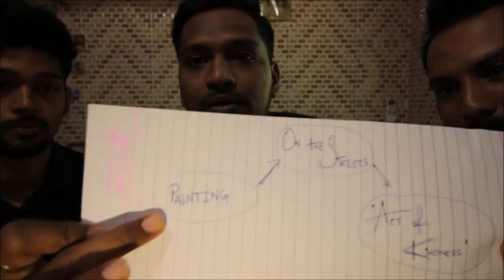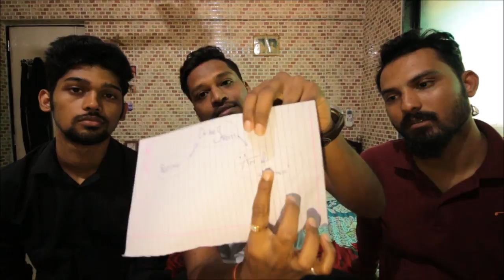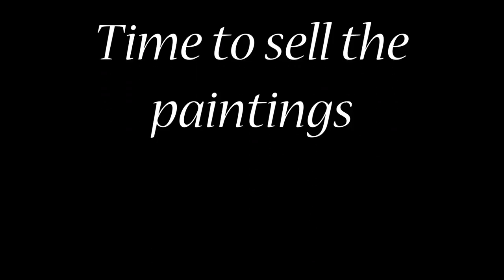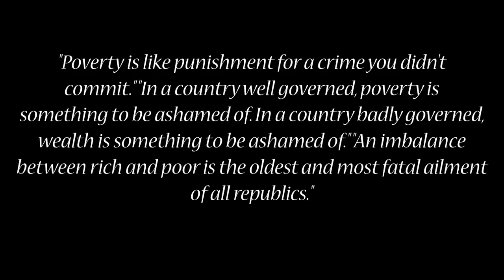GIVING OUT 100 BURGERS TO THE HOMELESS PEOPLE IN MUMBAI/VLOG 13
Follow me-

Thanks, BHUSHAN, JASON and ROHAN for helping me to put this video together.